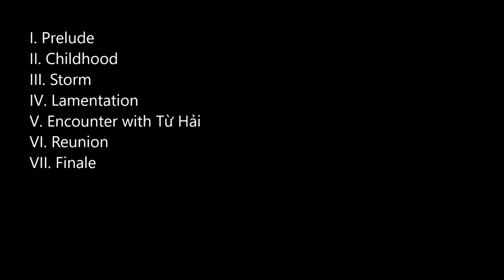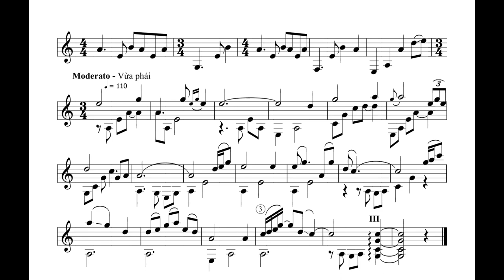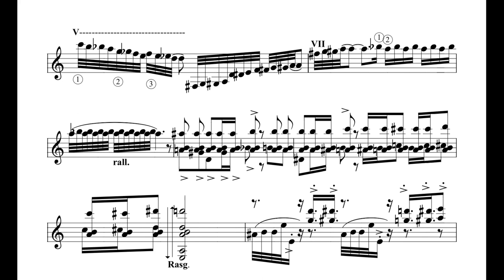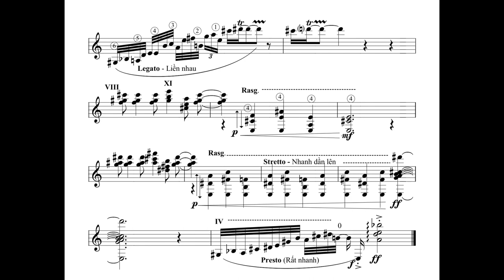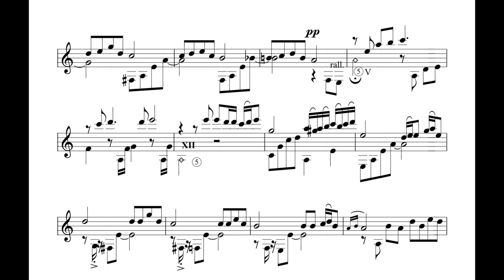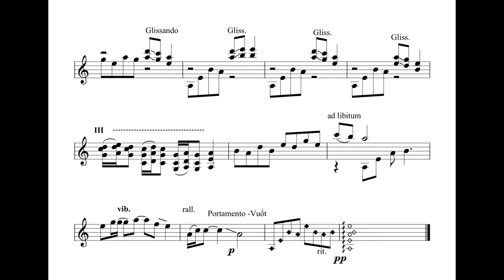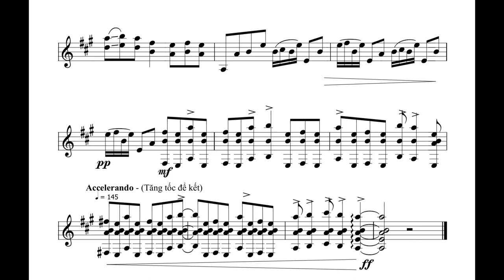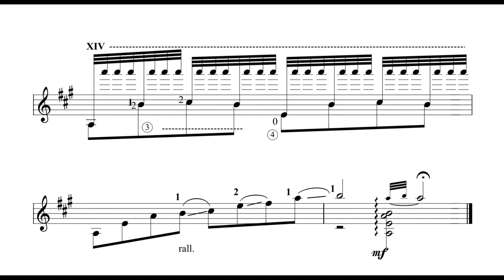Dang Ngoc Long - Suite Kieu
“Suite Kiều” for solo guitar is a set of seven pieces by the Vietnamese composer, guitarist, and actor Dang Ngoc Long.  The music is inspired by the Vietnamese epic poem, “A New Cry from a Broken Heart” ("Đoạn Trường Tân Thanh"), written in the early 19th century by poet, mandarin, and diplomat Nguyễn Du.  The poem is most popularly known as “The Tale of Kiều” (“Truyện Kiều”).  The story, itself based on a Chinese novel, revolves around the life of a girl named Vương Thúy Kiều, who is known in China as Wang Cuiqiao (“王翠翹”).  Piece by piece, Long’s Suite succinctly encapsulates the synopsis in its entirety.

Prelude: The story is set in 16th-century China during the reign of the Ming Dynasty Emperor Jiajing.  The Wang family, to which Cuiqiao belonged, lived in the province of Shandong.  Long’s rendition of the scene focuses on the lush landscape of Shandong, and as such, is serene and idyllic.

Childhood (“Kindheit”): Wang Cuiqiao is born into a well-to-do landowning family.  She has a brother named Wang Guan and a sister named Wang Cuiyun.  Cuiqiao is beautiful, educated, and well-mannered.  She falls in love with a young scholar named Jin Zhong, but their marriage must wait until Jin finishes his ceremonial mourning for his dead uncle.  The music in this movement has more drive than the previous movement’s meandering nature.

Storm (“Sturm”): A silk merchant accuses the Wang family of cheating him out of his money.  Cuiqiao’s father and brother are arrested by officials and tortured until they can return the fortune the Wang family allegedly stole.  Cuiqiao sells herself into slavery to a man called Scholar Ma to bail her family out of their debts.  Before leaving, Cuiqiao asks Cuiyun to marry Jin Zhong when he returns.  The third movement, in expressing Cuiqiao’s crisis, contains an assortment of extended techniques and highly advanced chromatic harmony, to the point of atonality.

Lamentation (“Klagegesang”): Ma, to Cuiqiao’s dismay, is actually a pimp and brings her to a brothel owned by Madam Xiu.  Xiu breaks Cuiqiao’s spirit and destroys what is left of Cuiqiao’s dignity.  Cuiqiao’s beauty leads to her becoming a popular prostitute in the brothel.  Eventually, Cuiqiao is bought and rescued by a wealthy client named Shu, who marries her.  She arouses the jealousy of Shu’s first wife, Lady Huan, who treats her like a slave.  Cuiqiao absconds with some valuables from Shu and Huan’s estate and finds refuge in a Buddhist convent.  The convent’s nuns, afraid of the consequences of harboring Cuiqiao’s pelf, put her under the care of their contact Madam Bo—who, unfortunately, owns a brothel and coerces Cuiqiao into prostitution again.  Her luck improves when she meets Xu Hai, who happens to be a client at Bo’s.  The music in this movement is dolorous and reflective of Cuiqiao’s continuing misfortunes.

Encounter with Từ Hải (“Begegnung mit Từ Hải”): Xu Hai (“Từ Hải” in Vietnamese) is a dashing, swashbuckling pirate leader who marries Cuiqiao.  Xu Hai carves out a kingdom of his own with Wang Cuiqiao at his side.  Cuiqiao takes advantage of her newfound status to order the executions of all who have wronged her in the past.  Hu Zhongxian, a general sent to quash the rebellion, intrigues against the pirates.  He fools her into persuading her husband to surrender in return for amnesty and nobility for Xu Hai.  Xu Hai duly cooperates.  Hu Zhongxian, instead of upholding his end of the bargain, rewards Xu Hai with death instead.  The music focuses mainly on Cuiqiao’s infatuation and love for Xu Hai at its height, and accordingly, is very romantic and dreamy.

Reunion (“Wiedersehen”): Hu Zhongxian rapes Cuiqiao and marries her off to a local official.  Cuiqiao flees and throws herself into the Qiantang River.  Her suicide attempt fails, and she is saved by a nun from the previous convent.  Jin Zhong, who is searching all over China for Cuiqiao, finds her there.  They marry at long last, and the music reflects on the rekindling of their mischievous childhood dalliances.

Finale (“Final”): Cuiqiao is reunited with Jin Zhong and her sister Cuiyun, who is also married to Jin Zhong.  Cuiqiao, feeling permanently defiled and traumatized, convinces Jin Zhong to make their marriage chaste.  The final movement expresses a feeling of relief, as if celebrating her hard-fought happy ending.

Order:
                No. 1 - Prelude: 0:08
                No. 2 - Childhood: 2:02
                No. 3 - Storm: 3:47
                No. 4 - Lamentation: 6:04
                No. 5 - Encounter with Từ Hải: 9:18
                No. 6 - Reunion: 11:12
                No. 7 - Finale: 11:54

Performer: Luca Romanelli on guitar

Note: This channel does not own the score and audio, and they are used for non-commercial purposes.  The contents of the video were uploaded with the performer’s approval.